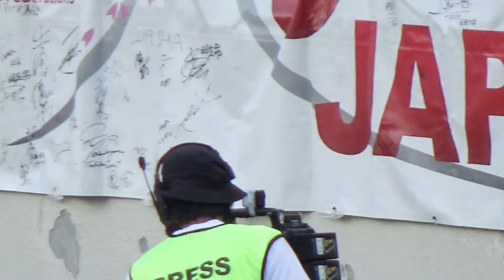富士北麓ワールドトライアル2024 女子100m 決勝 鈴木一葉 上智大学